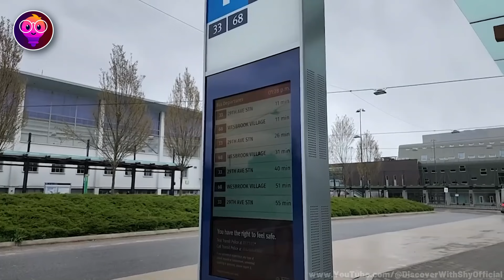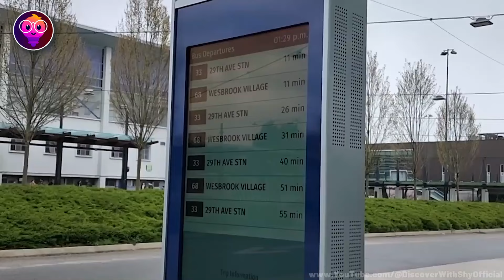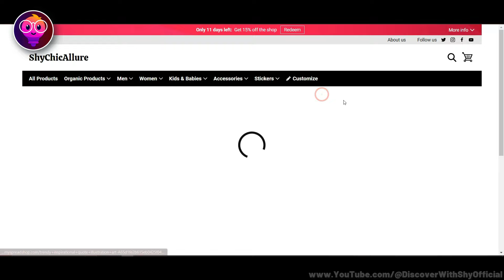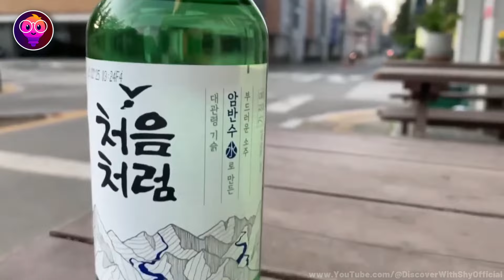How To Get Free Transport During Pregnancy | Strange Things You will See Only in Korea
You just don't hear much about Korea . We have North Korea, which we never really hear much good about, and South Korea, which is a bit freer. But how much do you really know about Korea? From Transport subsidies for pregnant women to Very few public trash cans, here are some of the things that can't be seen anywhere but only in Korea.

 My  Channels:
Main Channel: Discover With Shy

Likes
Comments

Chapters:
00:00 | INTRO
00:26 | TRANSPORT SUBSIDIES FOR PREGNANT WOMEN
01:27 | REAL-TIME BUS STOP INFORMATION
02:38 | GIVING AND RECEIVING GIFTS
04:09 | TRADITIONAL CLOTHING FOR THE KOREAN NEW YEAR
05:16 | SPECIAL SCHOOL UNIFORMS
06:42 | KOREAN SOJU
07:59 | VERY FEW PUBLIC TRASH CANS
09:29 | ENDING

Thanks xD.